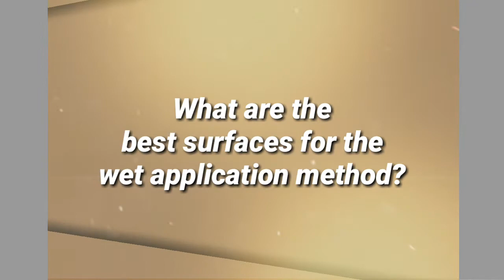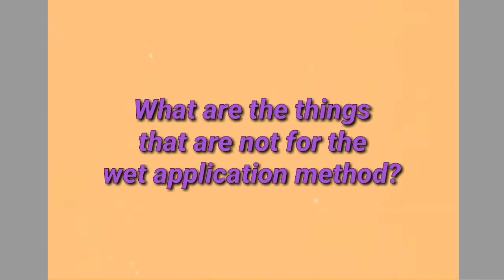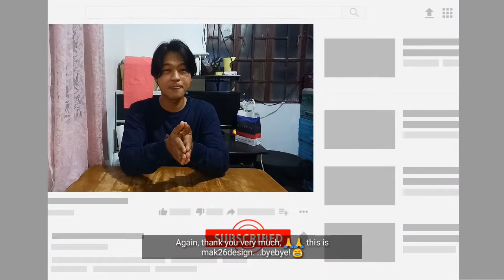WET APPLICATION METHOD!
Wet application method has it's own amazing purposes that we can really rely on!😁